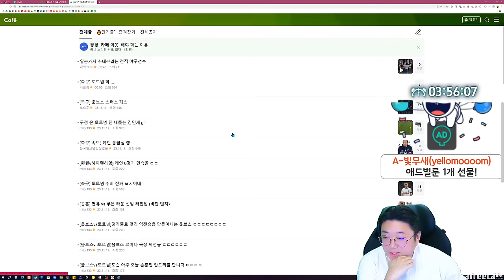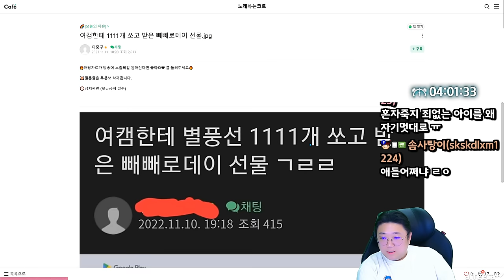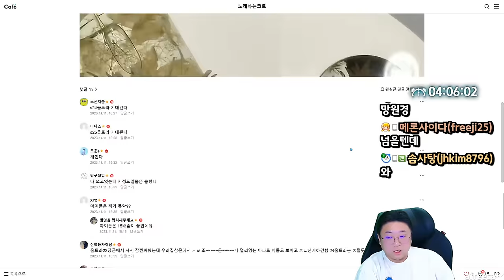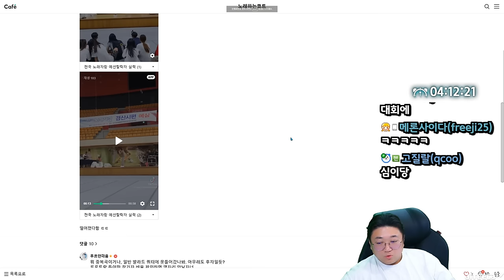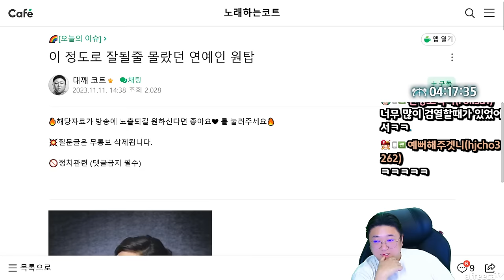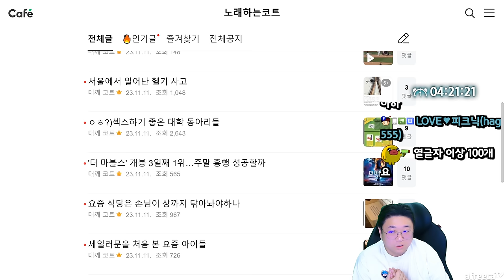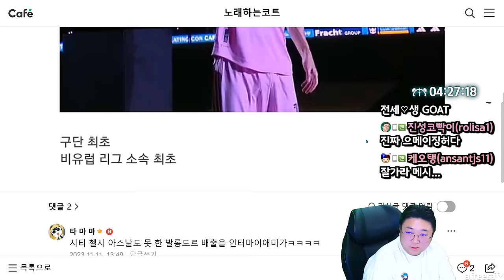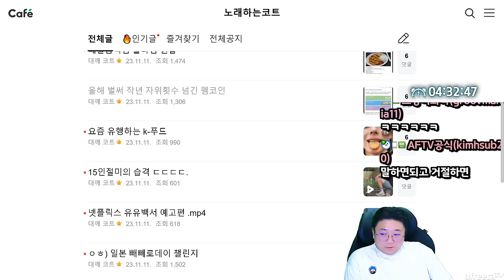최근 개봉한 더마블스 흥행할수있을까? (23.11.11-1)